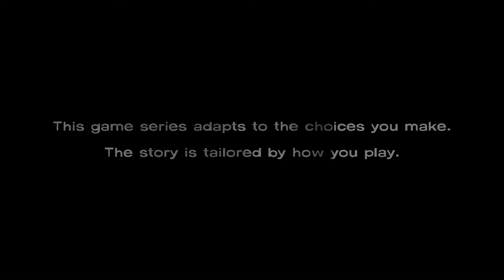The Walking Dead - Episode 1 - Full Gameplay [1/10] 1080p